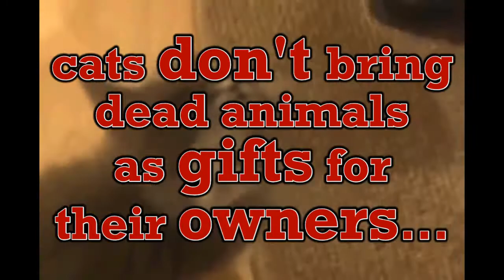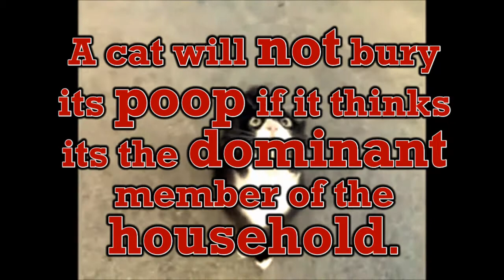Amazing Facts About Cats!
Science Week: This week is dedicated to the science behind the domesticated cat! For more super cool cat facts, make sure to go or like Flydoodle Science on Facebook!

Amazing Cat Facts:
1) Cats don't bring dead animals as gifts for their owners. They bring them to teach their owner how to hunt!

2) Cats hiss to make themselves look and sound like a snake to predators!

3) Cats rub up against their owners in order to mark their territory!

4) Only domesticated cats walk with their tail straight up in the air!

5) Adult cats rarely meow at another cat. The hiss and yowl but they will not meow at other cats!

6) A cat's jaw cannot move sideways!

7) A cat will not bury its poop if it thinks it's the dominant member of the household!

8) A cat will lick itself clean to get rid of a human's scent after it's been petted!

You can also buy my science books for kids at Amazon or on Kindle:

What Does Outer Space Smell Like?

Do Birds Fart?

Why Are Some People Jerks?